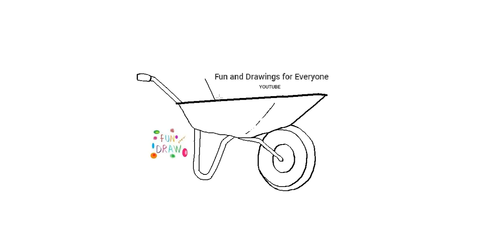How to Draw a Wheelbarrow